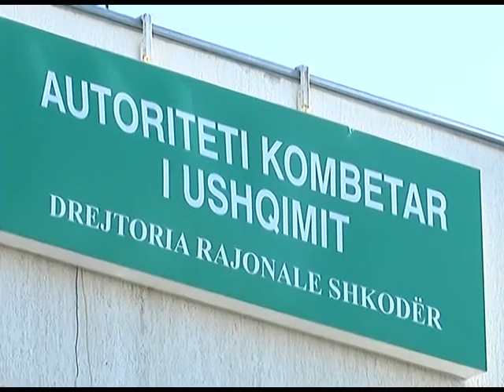AKU SHKODËR, KONTROLLE EDHE NË INSTITUCIONET SHKOLLORE